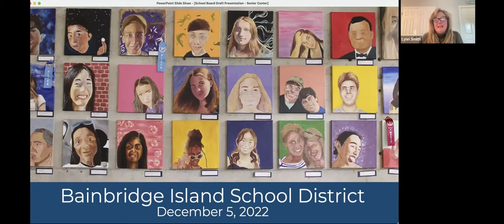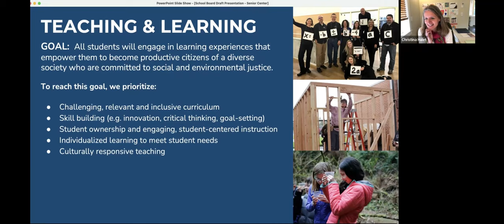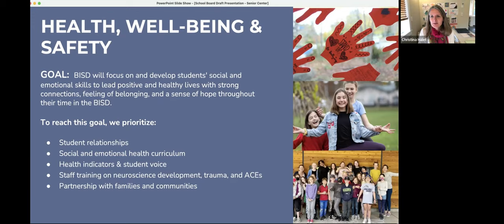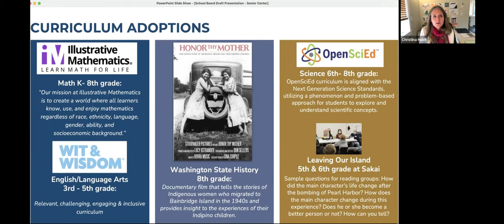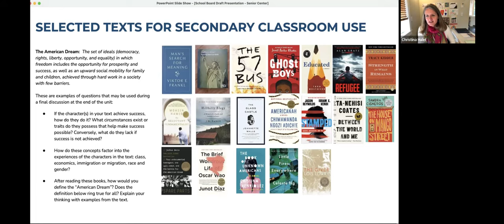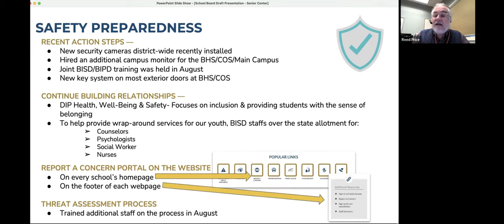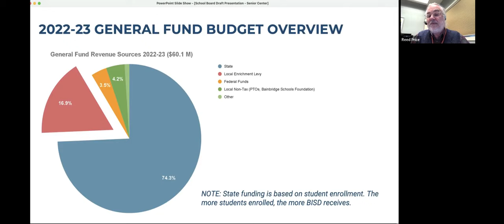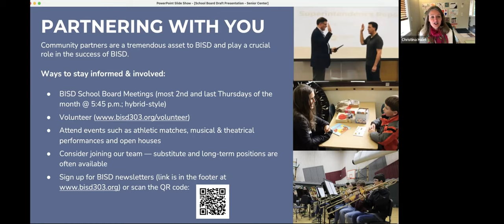Checking in with Bainbridge Schools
Directors from the @bainbridgeislandschooldist8966 present an update on the District Improvement Plan, success and challenges with public educaton on our island, and more.